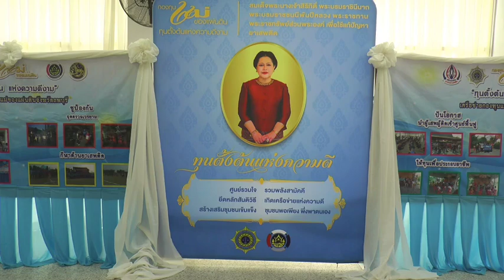จังหวัดลพบุรี จัดพิธีมอบเงินพระราชทานขวัญถุงกองทุนแม่ของแผ่นดิน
ที่หอประชุม ที่ว่าการอำเภอเมือง จังหวัดลพบุรี  นายอำพล อังคภากรณ์กุล  ผู้ว่าราชการจังหวัดลพบุรีเป็นประธานพิธีมอบเงินพระราชทานขวัญถุงกองทุนแม่ของแผ่นดิน ประจำปี 2566 และมอบพระฉายาลักษณ์สมเด็จพระนางเจ้าสิริกิติ์ พระบรมราชินีนาถ พระบรมราชชนนีพันปีหลวง  แก่กำนัน ผู้ใหญ่บ้าน คณะกรรมการหมู่บ้านกองทุนแม่ของแผ่นดิน โดยมีนางสุวจี ศิริปัญโญ ประธานแม่บ้านมหาดไทยจังหวัดลพบุรี นางบัณฑิตา  หมื่นพรม พัฒนาการจังหวัดลพบุรี นายอภิชาติ โล่ห์สุวรรณ  ประธานเครือข่ายกองทุนแม่ของแผ่นดินจังหวัดลพบุรี หัวหน้าส่วนราชการ ข้าราชการ เจ้าหน้าที่ และหน่วยงานที่เกี่ยวข้องเข้าร่วมพิธี
 ทั้งนี้ กองทุนแม่ของแผ่นดิน เป็นพระราชปณิธานของสมเด็จพระนางเจ้าสิริกิติ์ พระบรมราชินีนาถ พระบรมราชชนนีพันปีหลวง ที่จะแก้ไขปัญหายาเสพติด โดยใช้พลังของชุมชนตามแนวทางสันติวิธี  ซึ่งในปี พ.ศ. 2546 สมเด็จพระนางเจ้าสิริกิติ์ พระบรมราชินีนาถ พระบรมราชชนนีพันปีหลวง ทรงพระราชทานทุนทรัพย์ส่วนพระองค์ให้แก่เลขาธิการ ป.ป.ส. เพื่อนำไปใช้สนับสนุนการป้องกันและแก้ไขปัญหายาเสพติด ของหมู่บ้านและชุมชน และในปี พ.ศ. 2547 สำนักงาน ป.ป.ส.ใช้งบประมาณปกติ สมทบเงินพระราชทานดังกล่าว จัดตั้งเป็นกองทุนสนับสนุนให้แก่หมู่บ้านชุมชน เพื่อป้องกันและแก้ไขปัญหายาเสพติด โดยใช้ชื่อว่า “กองทุนแม่ของแผ่นดิน” และจัดสรรให้หมู่บ้านชุมชน แห่งละ 8,000 บาท โดยในปีนี้กองทุนแม่ของแผ่นดินดำเนินงานมาครบ 19 ปี    ซึ่งตลอดระยะเวลาที่ผ่านมา จังหวัดลพบุรีมีการขยายผลดำเนินงาน อย่างต่อเนื่อง ปัจจุบันมีหมู่บ้านกองทุนแม่ของแผ่นดิน จำนวน 308 หมู่บ้าน มีหมู่บ้านต้นกล้าในปี 2566 จำนวน 12 หมู่บ้าน รวมทั้งสิ้น 320 หมู่บ้าน
สำหรับกิจกรรมในครั้งนี้ประกอบด้วย พิธีมอบเงินพระราชทานขวัญถุงกองทุนแม่ของแผ่นดิน และพระฉายาลักษณ์ สมเด็จพระนางเจ้าสิริกิติ์ พระบรมราชินีนาถ พระบรมราชชนนี พันปีหลวง  จำนวน 12 หมู่บ้าน การจัดนิทรรศการหมู่บ้านกองทุนแม่ของแผ่นดินจังหวัดลพบุรี และการปล่อยขบวนรถแห่เงินพระราชทานขวัญถุงกองทุนแม่ของแผ่นดิน
ซึ่ง ผู้ว่าราชการจังหวัดลพบุรี กล่าวว่า สำนักงาน ป.ป.ส. ได้จัดมหกรรมกองทุนแม่ของแผ่นดิน ประจำปี 2566 โดยได้รับพระมหากรุณาธิคุณจาก พระบาทสมเด็จพระเจ้าอยู่หัว และ สมเด็จพระนางเจ้าฯ พระบรมราชินี เสด็จเป็นองค์ประธานในงานมหกรรมกองทุนแม่ของแผ่นดิน ประจำปี 2566 และพระราชทานเงินขวัญถุงกองทุนแม่ของแผ่นดินแก่ผู้ว่าราชการจังหวัด เมื่อวันที่ 18 สิงหาคม 2566 ณ อาคารชาเลนเจอร์ ศูนย์แสดงสินค้าอิมแพค เมืองทองธานี จังหวัดนนทบุรี  ซึ่งจังหวัดลพบุรี ได้รับเงินขวัญถุงพระราชทานให้แก่หมู่บ้านกองทุนแม่ของแผ่นดินจังหวัดลพบุรีจำนวน 12 หมู่บ้าน  เพื่อบำรุงขวัญกำลังใจการร่วมป้องกันและแก้ไขปัญหายาเสพติดให้หมดสิ้นไปจากหมู่บ้านชุมชนตนเองและประเทศชาติต่อไป
ภาพ-ข่าว สมชาย  เกตุฉาย / รายงาน